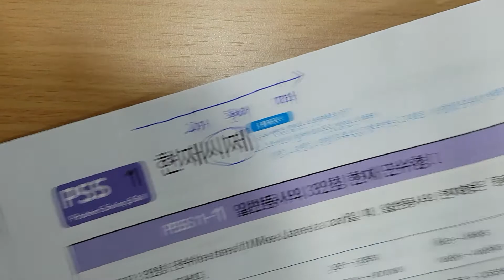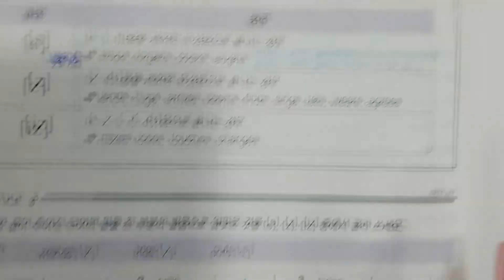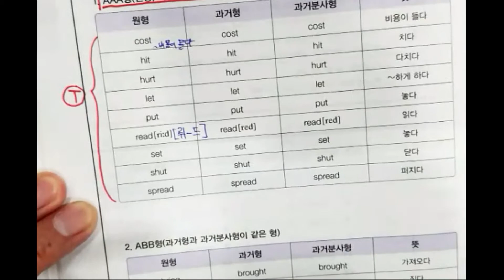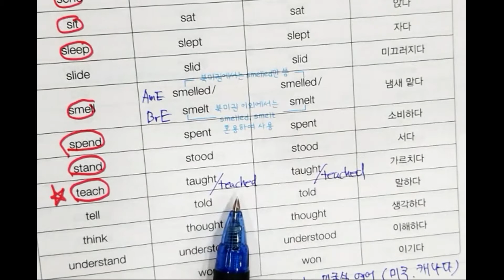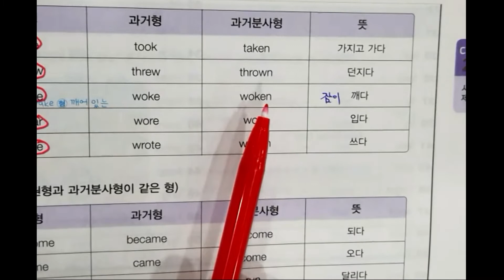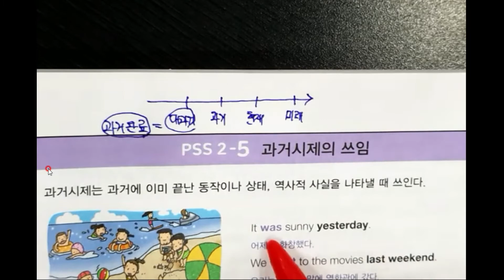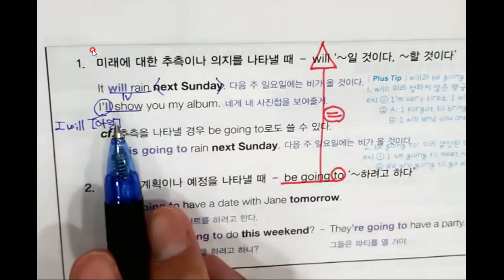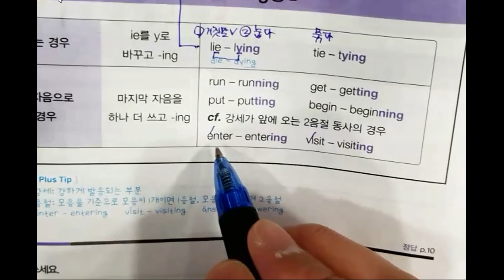11차 마1 2과 join1